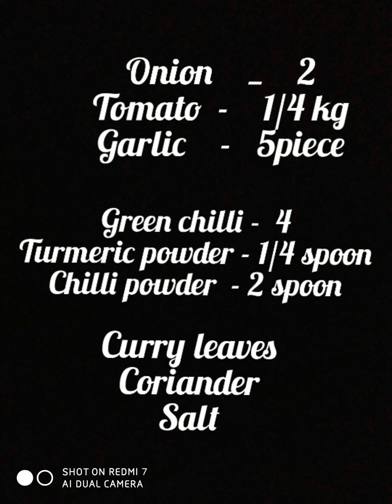Vithya's Kitchen || Tomato thokku || Thakkali thokku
Suda suda suvaiyana thakkali thokku